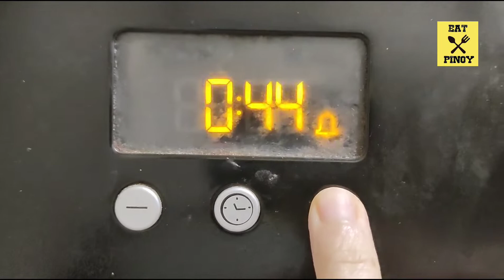Simple THREE FISH ROAST RECIPE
Salmon, Haddock & King Prawn 3 fish roast